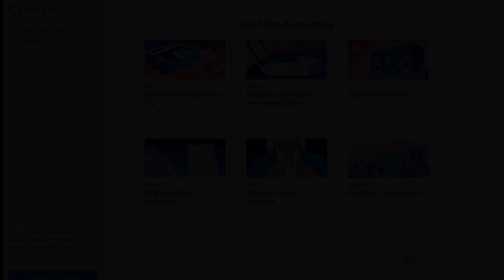S6:E2 | What Is Emerging Tech? | Alex Gacheche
CTA (Cleaning The Airwaves) presents CiS (Class in Session) featuring Alex Gacheche. A CTA MasterClass on 'Emerging Tech'.

We're thrilled to announce the latest Class in Session (CiS) featuring Alex Gacheche, Internal Audit Executive at Meta and an expert in Information Security, Technology Infrastructure, Emerging Technologies, and AI. Our focus for this session was a comprehensive discussion on 'Emerging Technologies'. We explored and demystified the impact of these technologies on the present and future world, engaging in an in-depth, layman-friendly conversation about AI (Artificial Intelligence), VR (Virtual Reality), Meta AI, and other emerging technologies from around the globe.

Crucially, we delved into how these 'Emerging Technologies' are shaping our world and will continue to do so. We discussed strategies for positioning ourselves to seize the opportunities these technologies present. We covered the necessary awareness, potential threats, and the mindset and posture required to navigate this evolving landscape. We emphasized the need to shift our thinking to capture opportunities and become global authorities in our respective fields.

Additionally, we hosted a Q&A session where participants from various industries had the opportunity to field their questions to Alex.

Join us as CTA (Cleaning The Airwaves) presents CiS (Class in Session) featuring Alex Gacheche. A CTA MasterClass on 'Emerging Tech'.